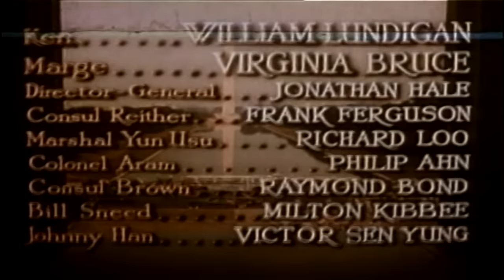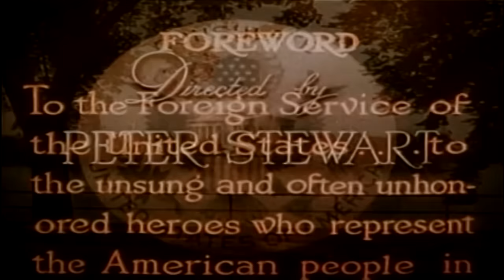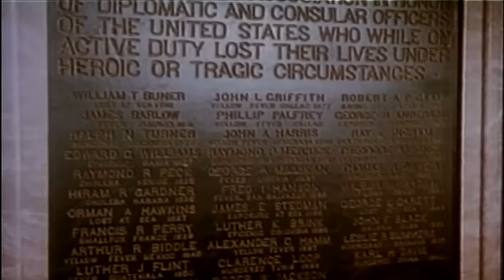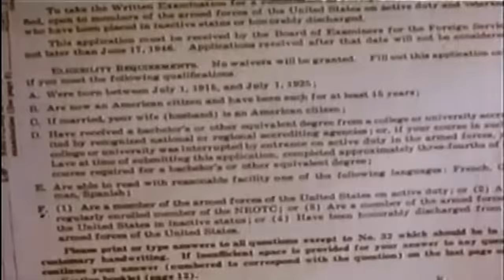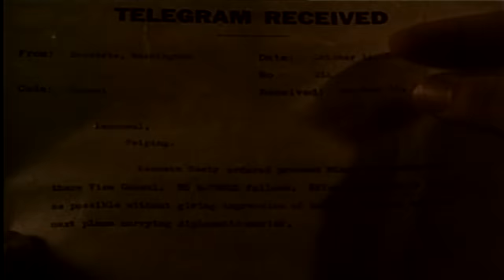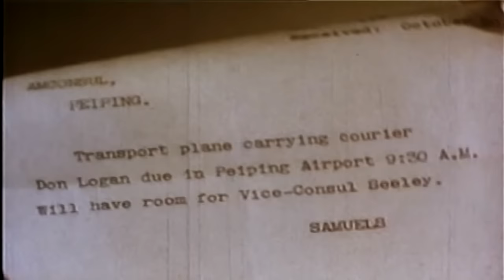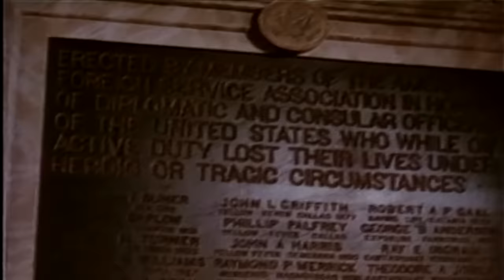State Department: File 649 | English Full Movie | Action Adventure Drama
The film delves into the high-stakes world of international espionage, where a mysterious dossier containing explosive secrets is at the center of a dangerous game. As agents from opposing sides race to uncover its contents, the lines between loyalty and betrayal blur, and a covert operation spirals out of control. What begins as a routine investigation quickly escalates into a deadly cat-and-mouse chase, with everyone hiding something. Can the truth be revealed before it’s too late, or will the shadows swallow all those involved? Join in on a gripping journey filled with intrigue, deception, and unexpected turns.

Starring: William Lundigan, Virginia Bruce, Jonathan Hale